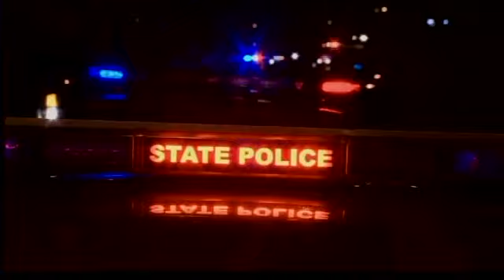Hospital shooting suspect arraigned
A Connecticut hospital maintenance worker accused of shooting two supervisors appeared in court  to face intent to murder and assault charges.